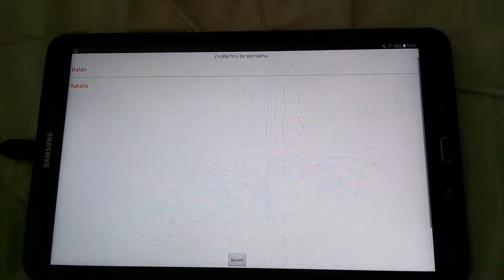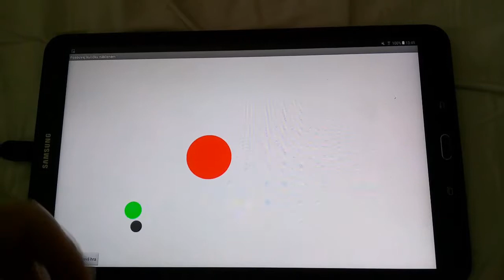MIT App Inventor - rocket + ball flung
Two basic MIT App Inventor games, one simpler than the other.